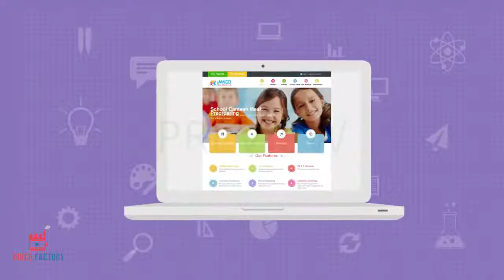Motion Graphics Explainer Video for an Online School Management Platform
Check this Motion Graphics Video to know how Amigo Schools - an online school managemnet platform can make the life of parents convenient.
To view more such effective motion graphics promotional videos, subscribe to our youtube channel or log in You can also call us at 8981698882 or mail us at to order such videos for your company.